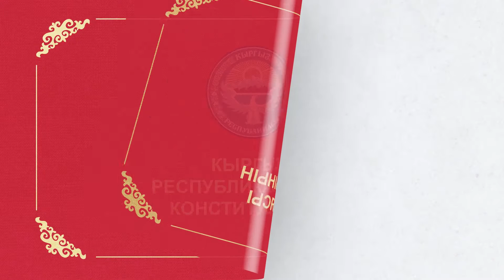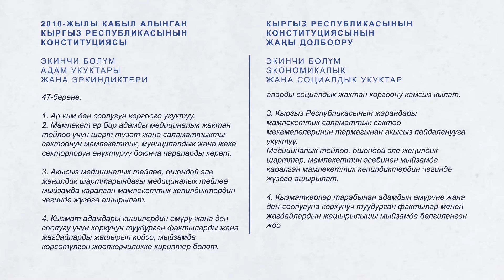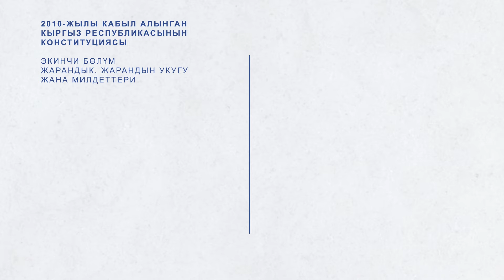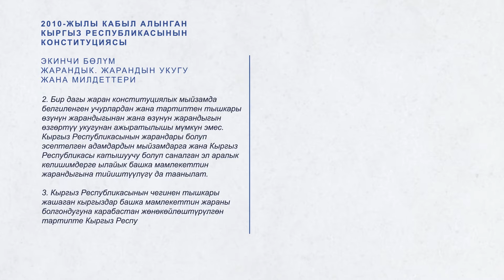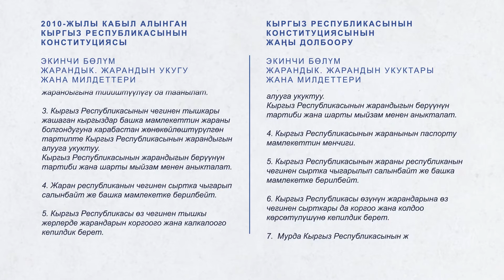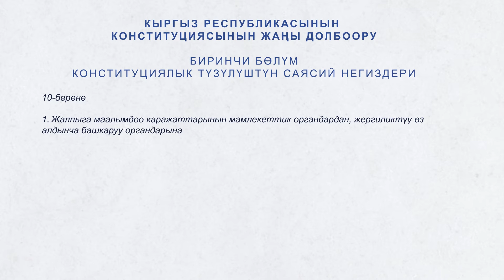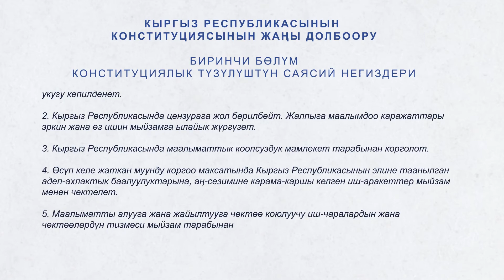Конституциянын жаңы долбооруна түшүндүрмө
Конституциянын долбоорундагы 43, 51, 10 - беренелерине түшүндүрмө